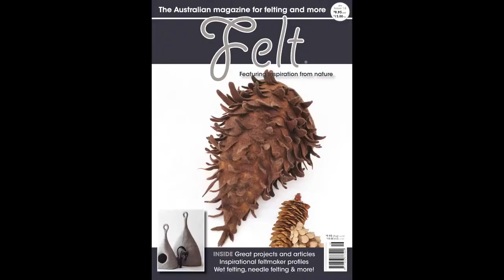Interview with Dawn Edwards of Felt So Right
Join us for Wooly Wednesday LIVE as we interview the very talented Dawn Edwards of Felt So Right, plus get a sneak peek at her upcoming felt hat class Dawn has traveled the world teaching how to wet felt fun and beautiful hats, and we are so happy to welcome her back to Living Felt for another fantastic online workshop! This felting hat class is great for beginners with a little wet felting experience, so join us as we visit with and interview Dawn and get a glimpse at just a few of the hats you cold make with this class. The class will be out later in fall 2021.

Follow her on instagram: @dawn_edwards

Felt with us!